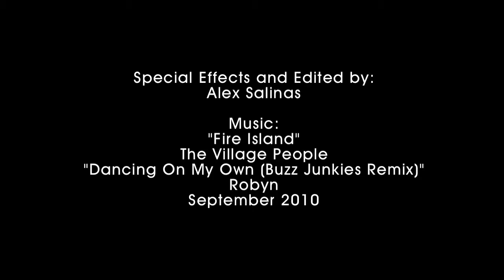FIPHPS: DJ Lina Bradford Interview Part II